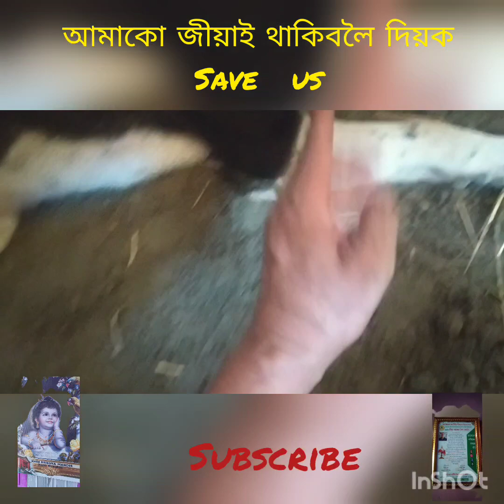আমাকো জীয়াই থাকিবলৈ দিয়ক ( Save us )